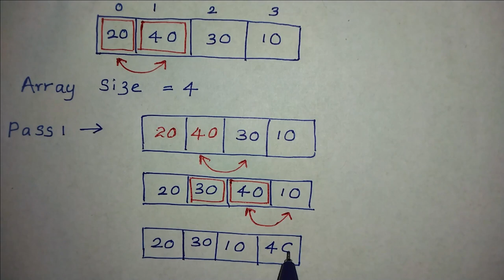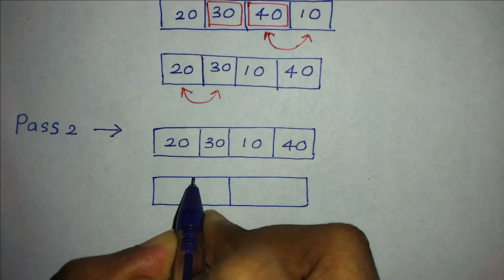Bubble Sort explains in Sinhala Language NR TechStudio -Tech Tutorials with Nifi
Welcome Back Netizens!

Today ill explain the simple mechanism behind the bubble sort algorithm
let's get started with today's tutorial